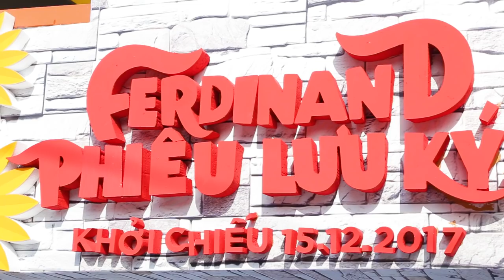Ferdinand Phiêu Lưu Ký I Họp báo ra mắt phim [Khởi chiếu 15.12]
Ferdinand Phiêu Lưu Ký khởi chiếu tại tất cả các rạp trên toàn quốc từ ngày 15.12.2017